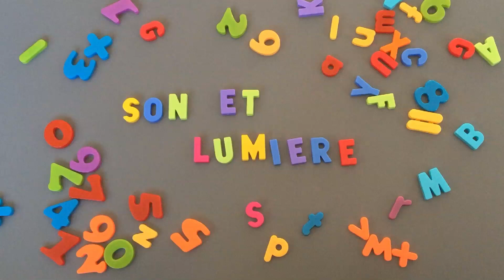Son et Lumiere Teaser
Coming Soon to Haberfield Public School